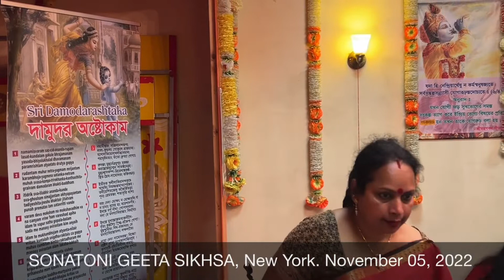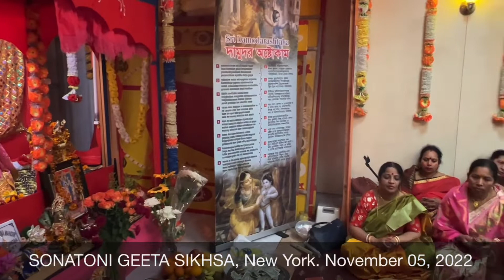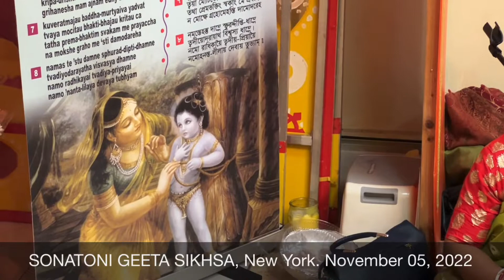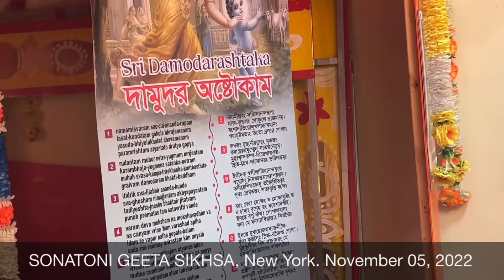Joy Radha damodoro জয়রাধা দামোদর জয় রাধা দামোদর। Damadar kirtan SONATONI GEETA SIKHSA, New York.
SONATONI GEETA SIKHSA, New York.